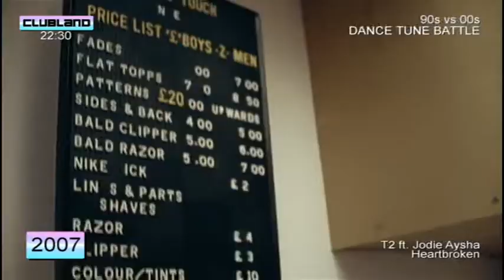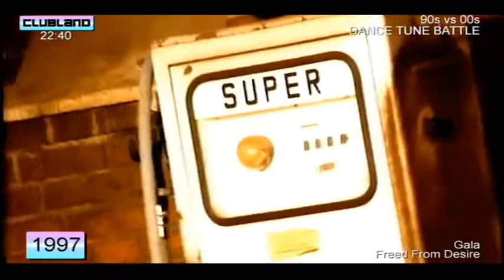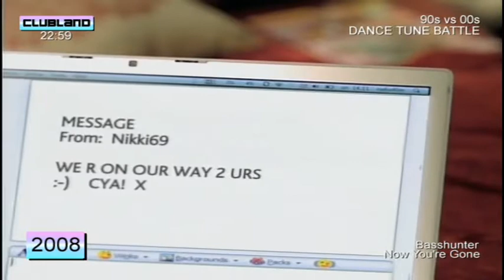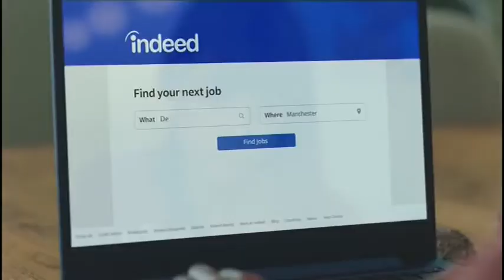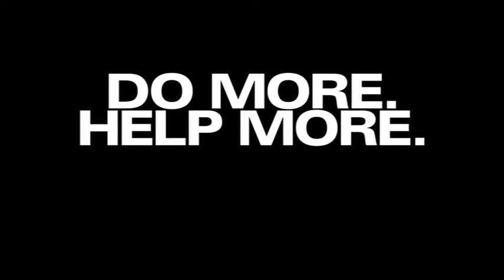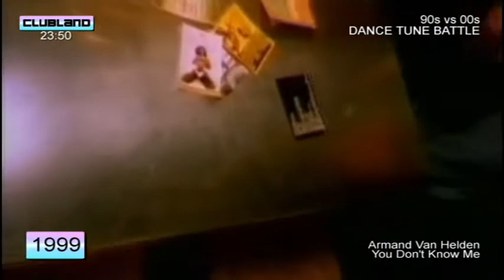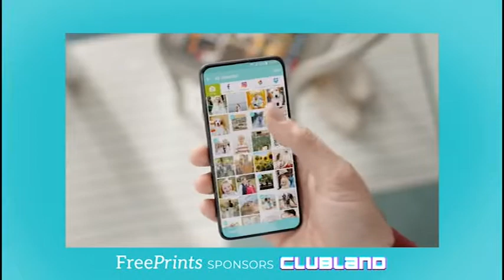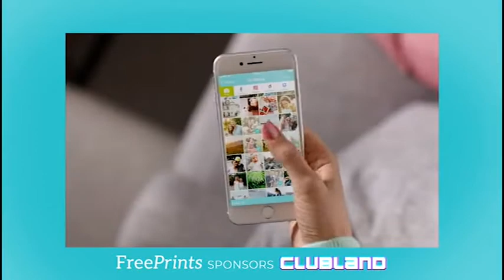Clubland TV 90s vs 00s Dance Tune Battle!1a